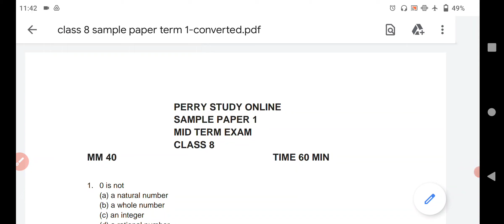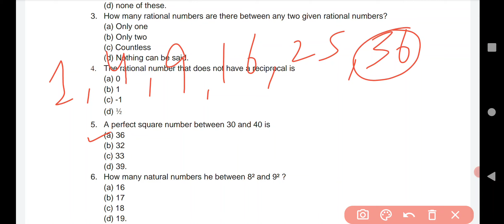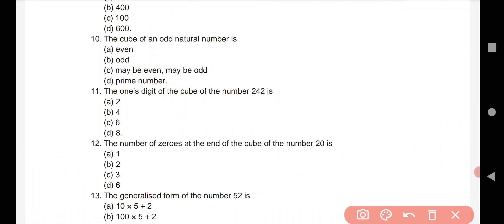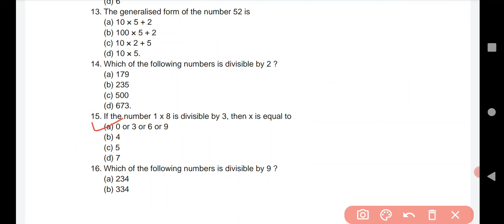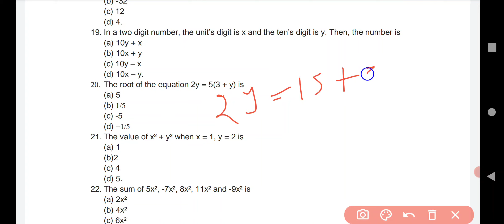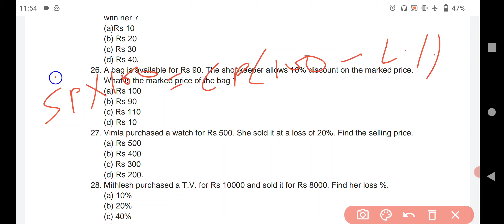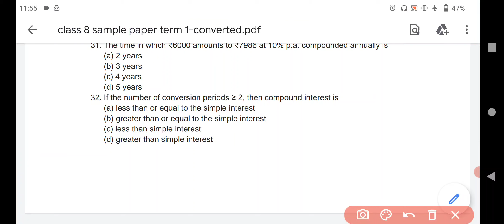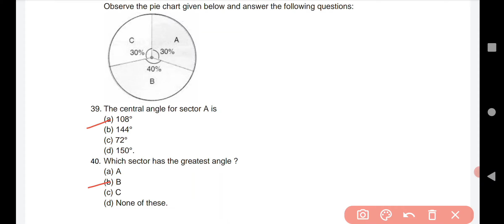Sample paper of maths class 8th 2021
Linear equation in one variables class 8

Cube and cube root class 8

Square and Square root class 8

Direct and inverse proportion class 8

Visualization the solid shapes class 8

Comparing Quantities class 8 exercise 9.2 Question 7 and 8

Comparing Quantities class 8 Basic Introduction

Comparing Quantities class 8 exercise 9.1 Question 1 to 8

Comparing Quantities class 8 exercise 9.1 Question 9 to 13

Comparing Quantities class 8 exercise 9.2 part 1

Comparing Quantities class 8 exercise 9.2 question 3

Comparing Quantities class 8 exercise 9.2 Question 4 5 6

@Perry Study Online
Exercise 7. 3Question 9

Exercise 7.3 Question 3and 4

Exercise 7.3 Question 1 and 2

Linear Equation in one variables class 7th

Algebraic Expression class 7

Decimals class 7